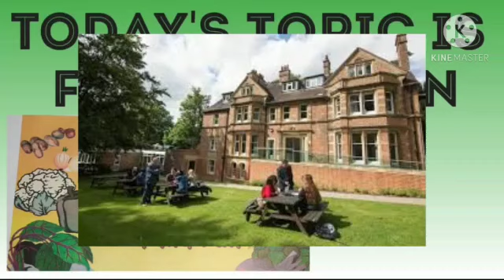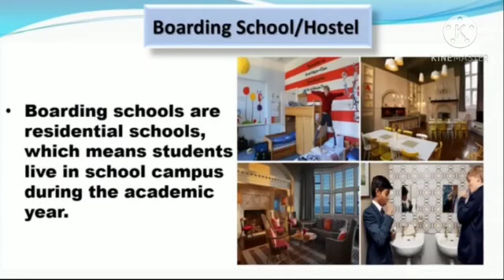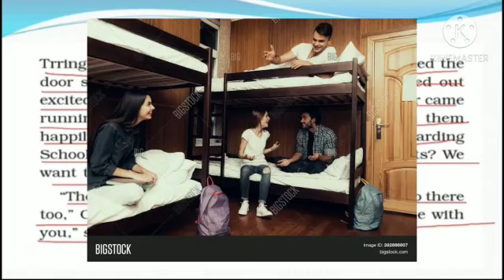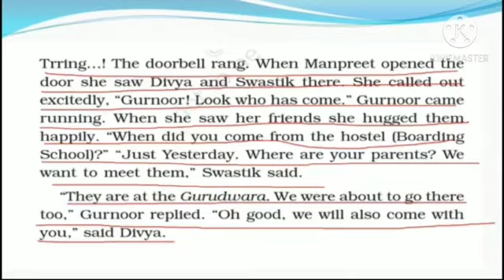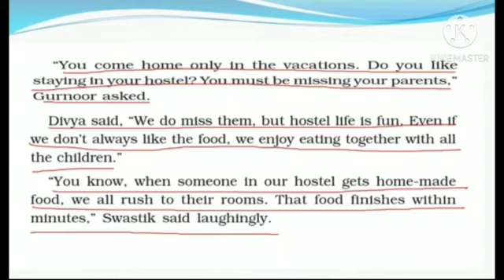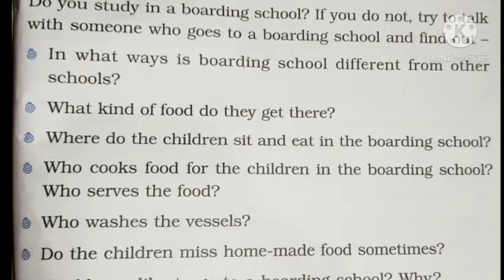Class 4 EVS chapter 21 Food and Fun Explanation video Part 1